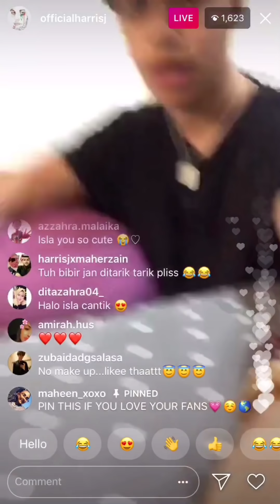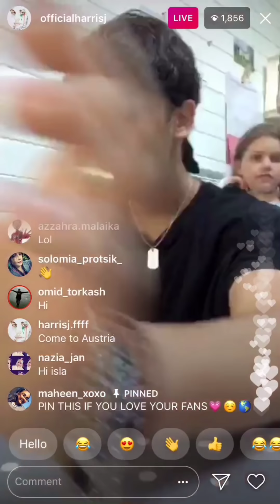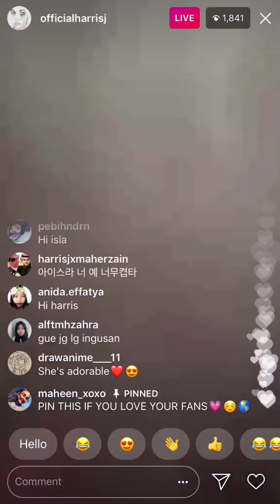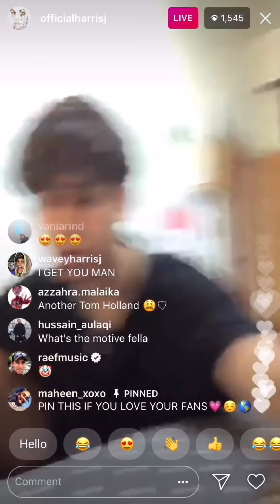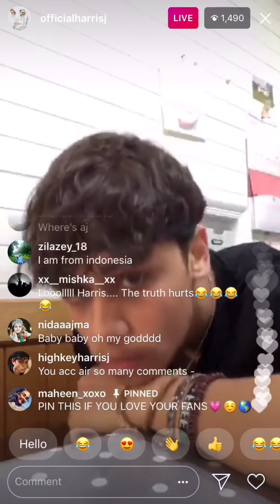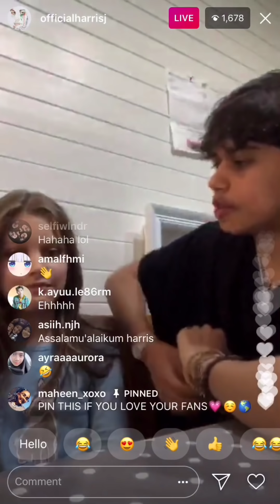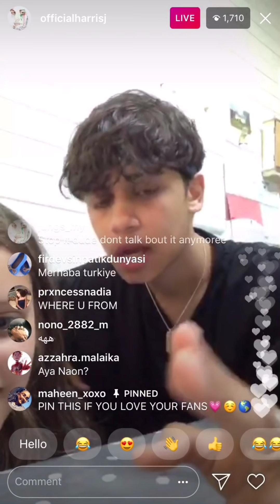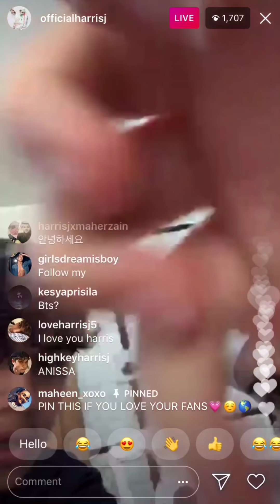Harris J - Insta Live (09/06/18) Part 2